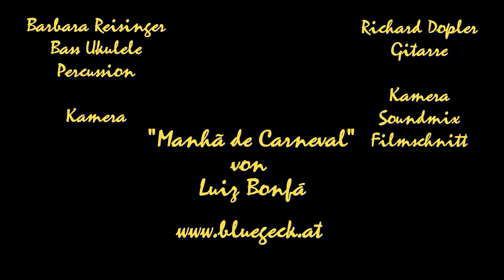Manha de Carneval in Cres - Gitarrenmusik im Urlaub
Manha de Carneval ist ein Klassiker der Latin Musik. Gitarrenmusik am Baldarin in Cres. Hier spielten wir am Campingplatz, Straßenmusik in Osor, Nerezine, Veli Losinj u.a. und wurden von der Bar Lucica am Baldarin engagiert. Unser Programm ist von Blues, Rockmusik, Country, Rockabilly, Flamenco und Latin.
Hier mit einem Kassiker des Latin Jazz: Manha de Carneval